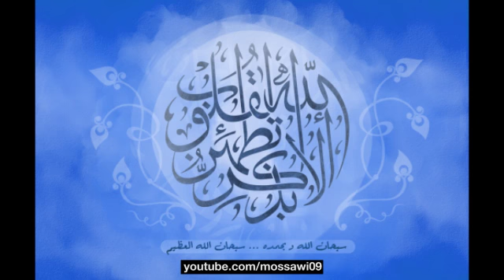كريم منصوري - القرآن المجود - سورة الشورى